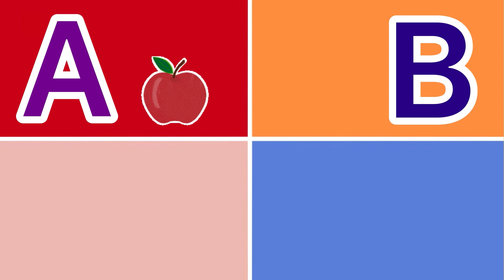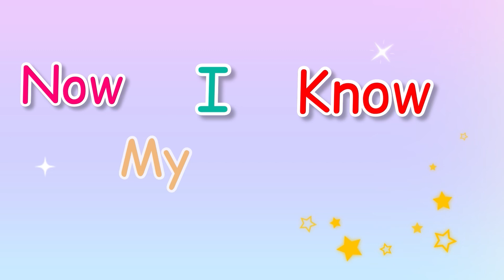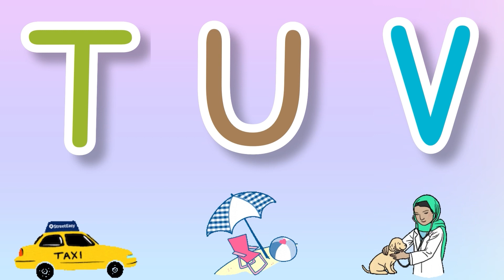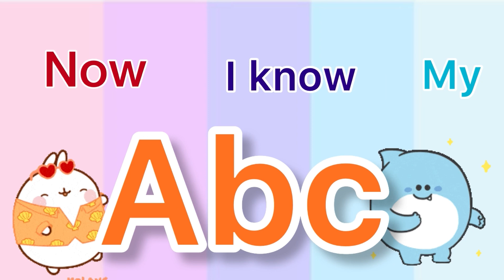Abc | Abc songs for kids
A for Apple, B for Ball, Alphabets Song
Phonics Song Learn ABC For Children I
Nursery Rhymes
a for apple, a for apple b for
ball,apple,apple bottom jeans, apple
apple,apple watch series 7,a for apple b
for ball c for cat, a for apple b for ball c for
cat d for dog, a for apple song, bad
apple,afore apple, andy's apple farm, a for
apple a for apple,apple ringtone,apple
song,a for apple a for ant,a is for
apple,apple drawing, a double ple

phonics sounds of
alphabets,alphabets,hindi
alphabets,alphabets,abcd
alphabets,alphabets a to z, how to teach
alphabets to kids, alphabets phonics
sound, a to z alphabets,alphabets in
english,alphabets and numbers, small
alphabets for children, phonics sounds of
alphabets a to z,alphabets
rhymes, alphabets song, small alphabets, a
for apple alphabets,, a for apple a for
apple chart A for apple images A For
Apple B For Ball C For Cat A for Apple
Book A for apple to Z for zebra A for apple
a for ant abcdefg english alphabet abcd
cartoon a for apple bi for boy alphabet
songs a for apple a for ant nursery
rhymes a for apple song abc songs for ball c for cat d for dog abcd alphabet

cocomelon nursery rhymes, nursery
rhymes, nursery rhymes for babies, abc
song nursery rhymes, little angel nursery
rhymes, nursery rhymes for toddlers, mr
tumble nursery rhymes, baby nursery
rhymes,wiggles nursery rhymes,alphabet song nursery rhymes jollibee, dave and